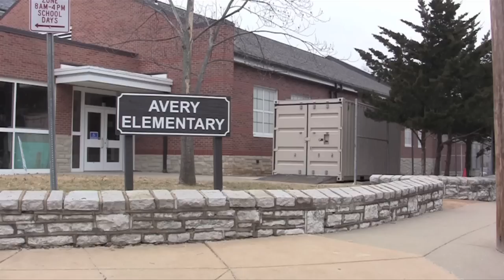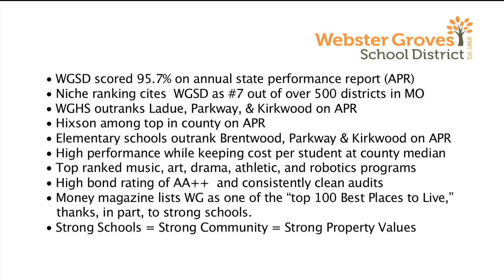Bond Issue / Tax Levy 2015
To alleviate over-crowding in district schools, allow small class sizes and maintain teacher and staff salaries at or above the county median, voters in the Webster Groves School District will be asked to approve Proposition S and Proposition W. For information about the two ballot measures, take a moment to watch this brief video.